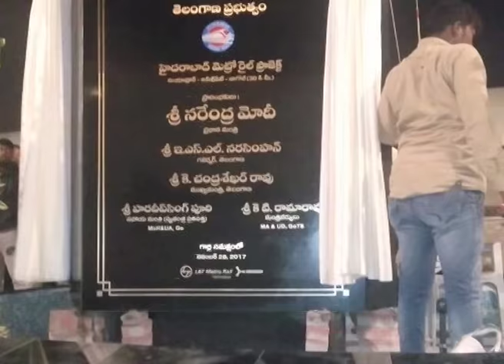TS HYDERABAD METRO PHILON NAMES | TELUGU CORRIDOR